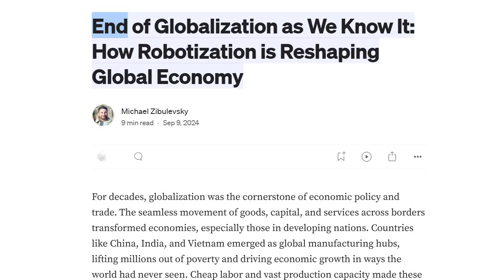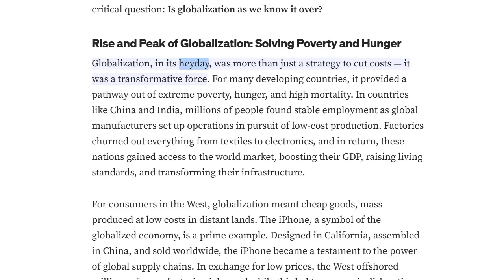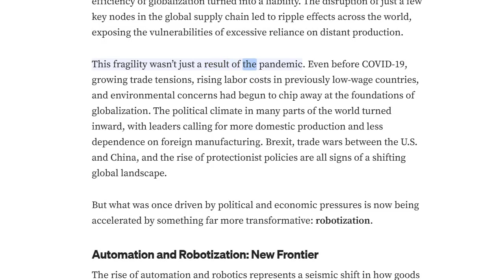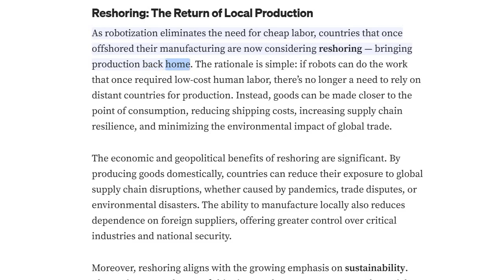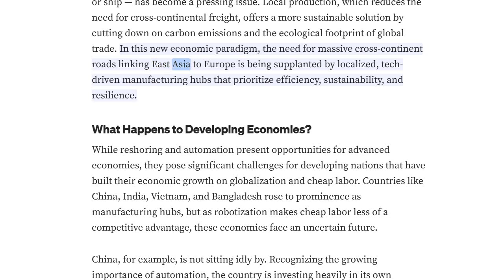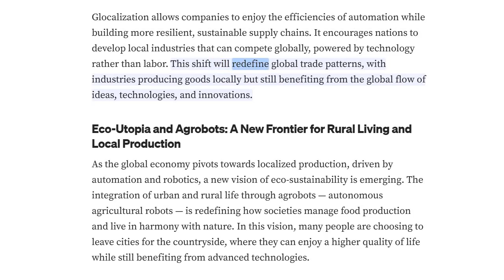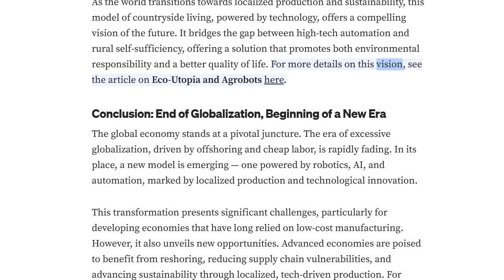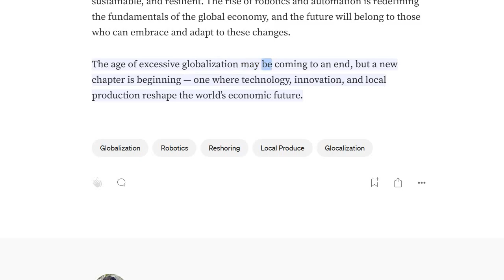End of Globalization as We Know It: How Robotization is Reshaping Global Economy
For decades, globalization was the cornerstone of economic policy and trade. The seamless movement of goods, capital, and services across borders transformed economies, especially those in developing nations. Countries like China, India, and Vietnam emerged as global manufacturing hubs, lifting millions out of poverty and driving economic growth in ways the world had never seen. Cheap labor and vast production capacity made these countries essential components of the global supply chain, fueling the rapid rise of consumer goods industries in Europe and the United States.

But the forces that once drove globalization are now evolving. New technologies — most notably automation, robotics, and artificial intelligence (AI) — are dramatically altering the global economic landscape. The very foundations of globalization — outsourcing and low-cost labor — are beginning to crumble as industries increasingly rely on robots and AI to perform tasks once outsourced to countries with cheaper workforces. A paradigm shift is underway, where the once-clear advantages of offshoring are being questioned, and the future of global trade looks very different from the one we’ve known.

This technological revolution is reshaping global trade patterns, labor markets, and industrial strategies. In the heart of this transformation lies the critical question: Is globalization as we know it over?...